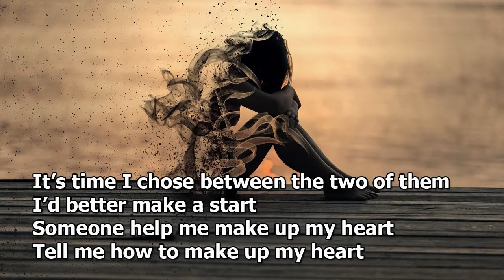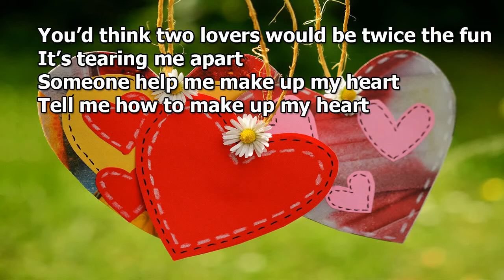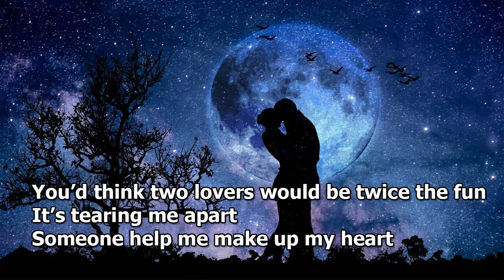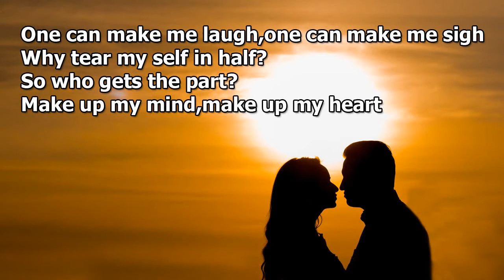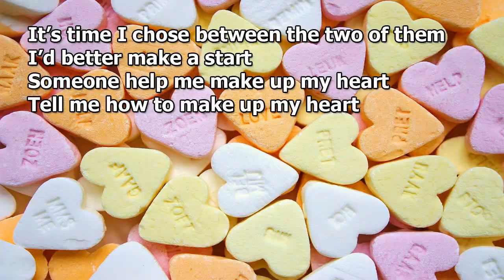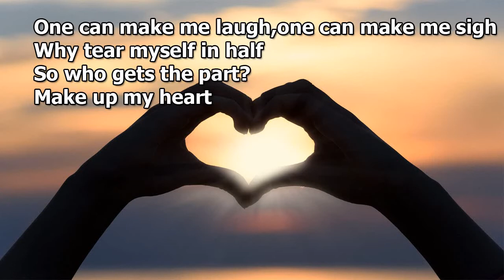Make up my heart LYRICS HD (Josie Aiello)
Artist: Josie Aiello
Play: Starlight Express
Released: 1987
Genre: Pop